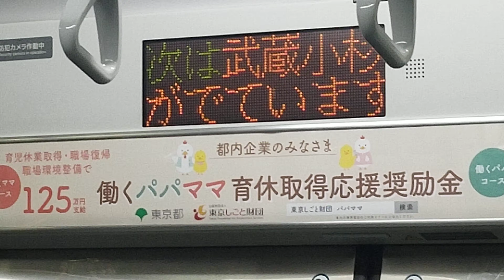E231系1000番台(K-13)湘南新宿ライン高崎線直通快速籠原行横浜駅発車車内自動放送